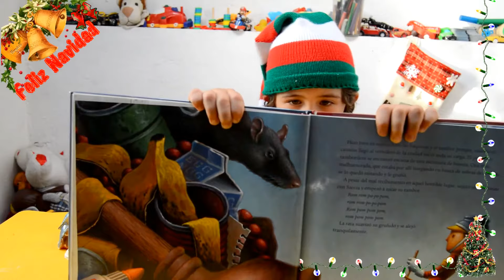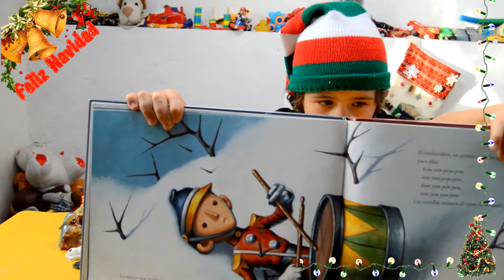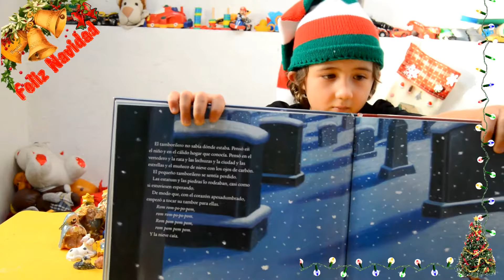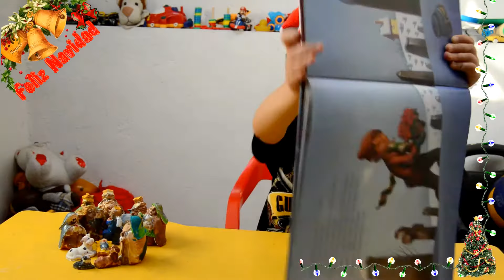El Pequeño Tamborilero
Libro: El Pequeño Tamborilero

Autor: Loren Long